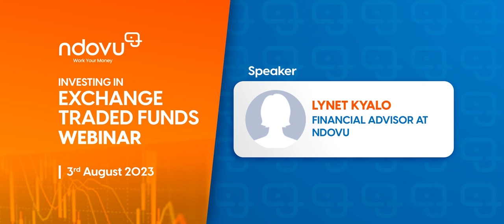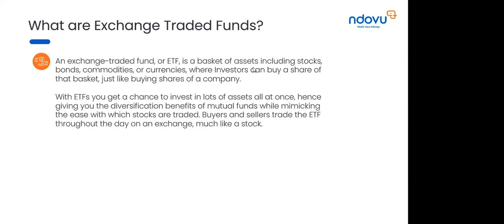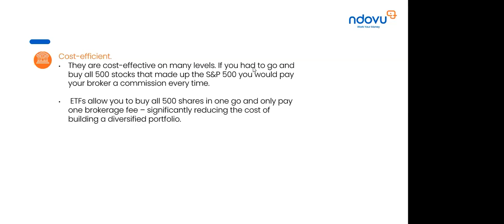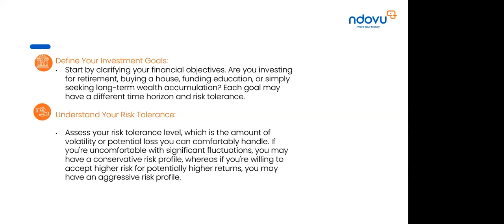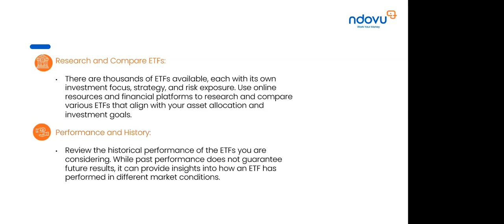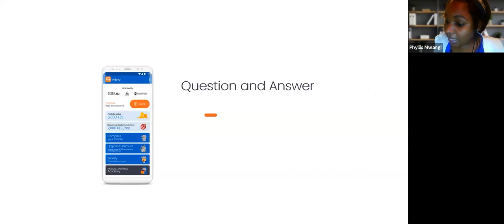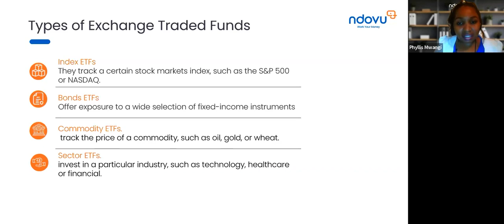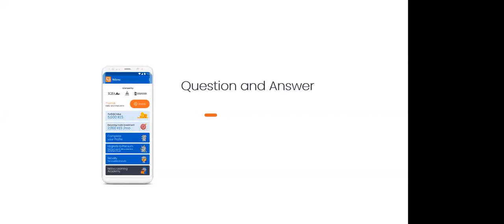Investing in Exchange-traded Funds on ndovu with Lynet Kyalo.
The Kenya shilling has been depreciating against major currencies such as the US dollar, the euro, and the pound sterling for the past few years. This depreciation has eroded the value of savings and investments regarding foreign currency purchasing power.

This means it can buy fewer goods and services when the Kenyan shilling loses value against other currencies, such as the US dollar, the euro, or the pound sterling. It also means that the goods and services priced in US dollars become more expensive for Kenyans.

To protect your wealth and hedge against currency risk, consider alternative investment options such as exchange-traded funds. But which one suits your goals & current financial situation? How do you compare their returns, risks, and costs? Which is the better alternative to hedge against the Kenya shilling depreciation?

To answer these questions, watch the webinar recording as ndovu financial advisor, Lynet Kyalo explores the pros and cons, fees, factors to consider, and the returns of exchange-traded funds as investment options in the current economic environment.